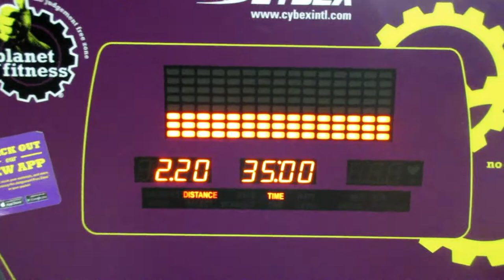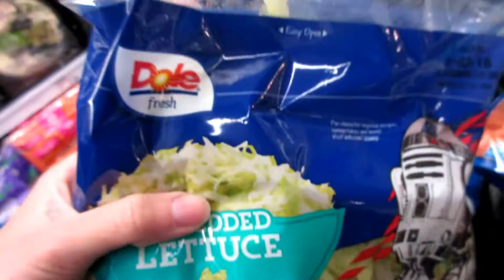2017-12-24 Keto Meal Prep/Vlog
Meal 1: Scrambled Eggs, Sausage, Broccoli, Keto Connect Almond Ricotta Cookies

Meal 2: Bule Cheese Sliders, Lily's Chocolate